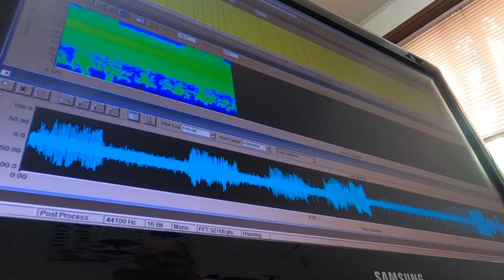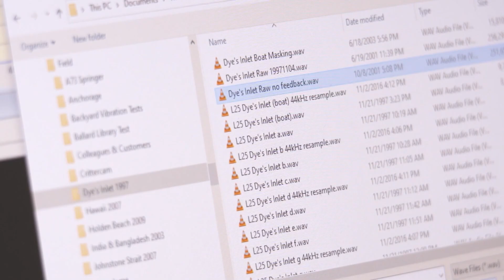How a past orca rescue & reunion could inform the journey of Tokitae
As plans continue for Tokitae's journey, there are lessons to be learned from another orca central to Puget Sound cetacean history: Springer, the Northern Resident orca rescued and reunited with her family after she was separated from her pod in 2002. That includes the way recording sounds played a role -- and how calls are key for whales.

Joe Olson, who took some of the first recordings of Springer, helped identify the pod she belonged to. For decades, he's designed, built and deployed hydrophones and other instruments, and currently guides others in acquiring and analyzing underwater acoustic data.

"The whole thing with Springer was a perfect example of people working together for the best interest of [the animal], and I would like to take the whole Springer protocol and have that work with Toki," Olson said.